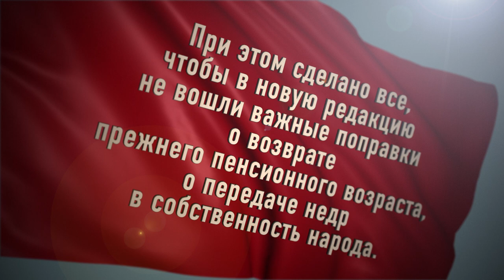1 июля голосуй против Путинских поправок 18+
1 июля ПРОТИВ Путинских поправок!
Нет узурпации власти.
Нет усилению президентской диктатуры.
Нет обнулению сроков Путина.
Распространите этот ролик всем своим друзьям.